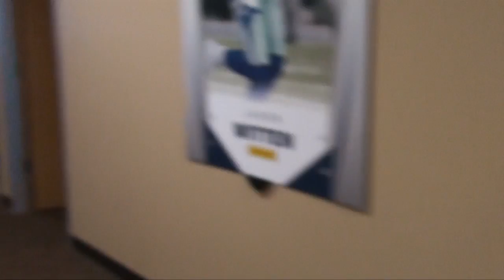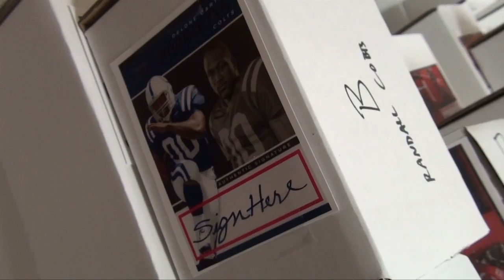Panini America Behind the Scenes: Must-See New Video Takes You Inside "The Vault"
It's not every day you get access to the magical, mystical memorabilia vault inside Panini America headquarters. So when our NHL acquisitions guru, Alex Carbajal, invited me earlier this week to come check out his newest shipment of game-worn hockey jerseys, I jumped at the opportunity with video camera in hand.

The resulting revealing video takes you through the halls of Panini America, back to the acquisitions department and, finally, inside "The Vault" for a firsthand look at just some of the impressive inventory inside.